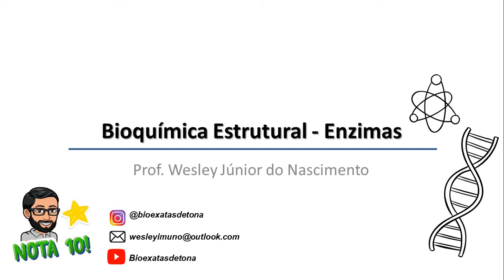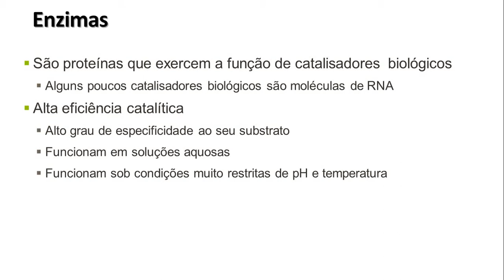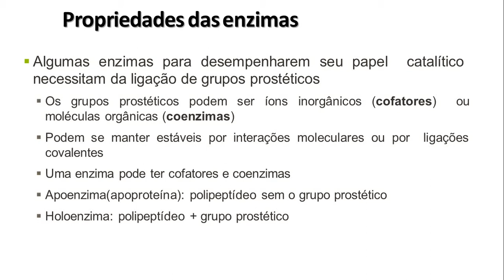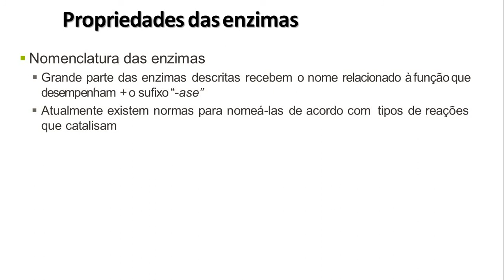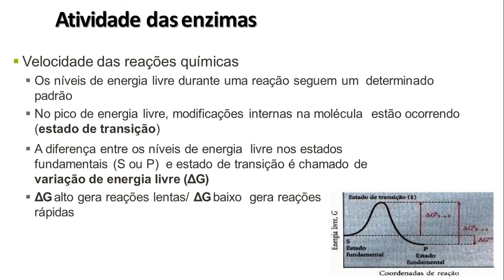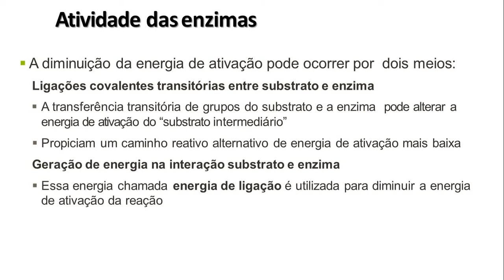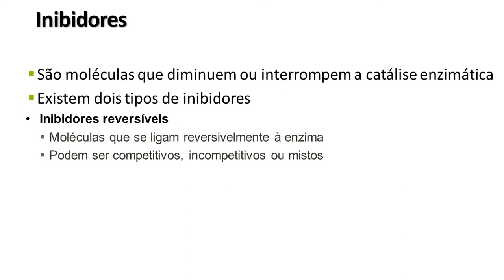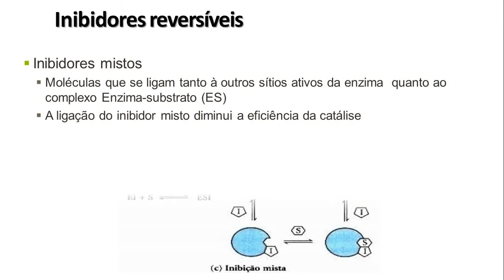Bioquímica Estrutural - Aula 06- Aspectos da Função de Enzimas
Essa é a nossa sexta aula do curso de Bioquímica Estrutural, na qual comentaremos rapidamente sobre a função de enzimas para que vocês tenham uma visão macroscópica da função dessas importantes moléculas no contexto das reações biológicas.

Bons estudos!